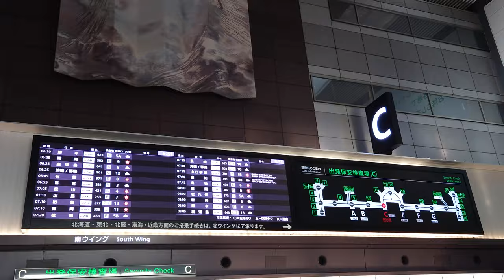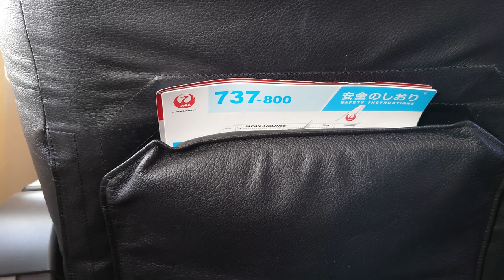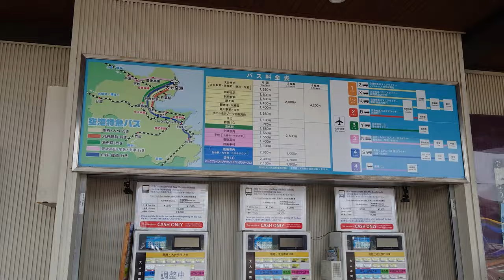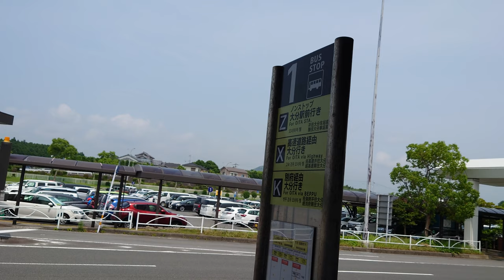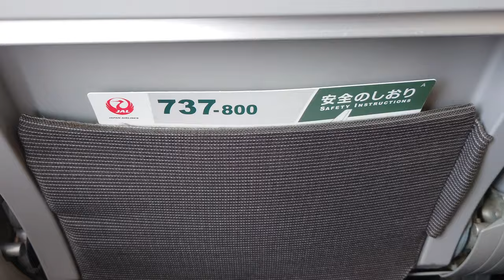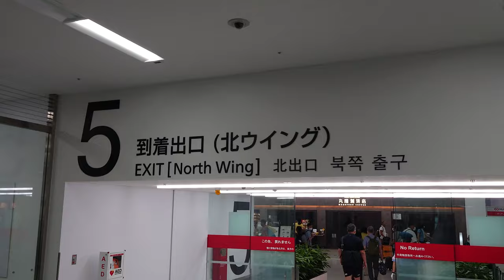邦楽 火曜サスペンス劇場 #1 羽田空港B737-8⇔大分空港B737-8 音楽を聴きながら離陸・着陸 / Haneda ⇔ Oita Take-off and landing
こんにちは。飛行機で週末旅をするヒロです。今回のアップロードは羽田空港と大分空港を昭和や平成のCMやTVでながれた曲を聴きながら往復します。懐かしい曲、フライト、旅行先でのグルメなどをアップロードしてまいりますので、チャネル登録よろしくお願いいたします。また、今後、Instagramも同様に更新しますので、当チャネルと一緒にご登録をよろしくお願いいたします！

Hello. I am Hiro who is on a weekend trip by the aviation. In this upload, I will be going back and forth between Haneda Airport and Oita Airport while listening to songs from Showa and Heisei era commercials and TV.

1.岩崎宏美-マドンナたちのララバイ(Hiromi Iwasaki-Madonna tachino rarabai)
2.岩崎宏美-家路(Hiromi Iwasaki-Ieji)
3.岩崎宏美-橋(Hiromi Iwasaki-Hashi)
4.岩崎宏美-25時の愛の歌(Hiromi Iwasaki-25jino aino uta)
5.岩崎宏美-夜の手のひら(Hiromi Iwasaki-Yoruno tenohira)
6.杉山清貴-風のLonely way(Kiyotaka Sugiyama-Kazeno lonely way)
7.竹内まりや_シングル・アゲイン(Mariya Takeuchi-Single again)
8.竹内まりや_告白(Mariya Takeuchi-Kokuhaku)
9.まり子-あなたの海になりたい(Mariko-Anatano umini naritai)
10.岩崎宏美-愛という名の勇気(Hiromi Iwasaki-Aitoiunano yuki)
11.中村彩花-はるかな時を超えて(Ayaka Nakamura-Harukanatokiwo koete)